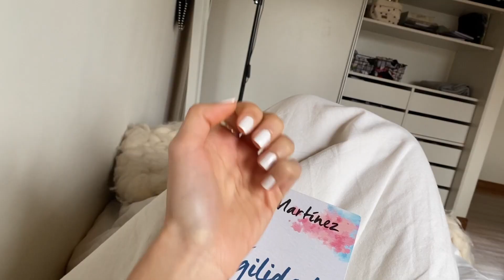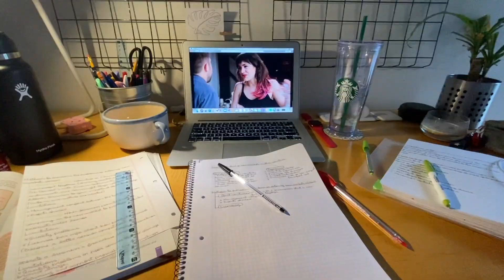VLOG // + aritos, cena y +